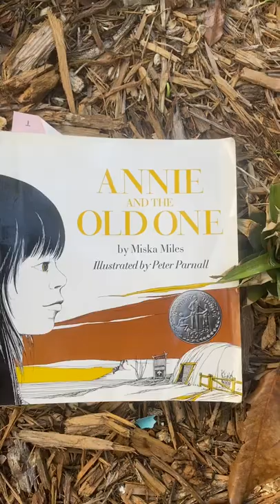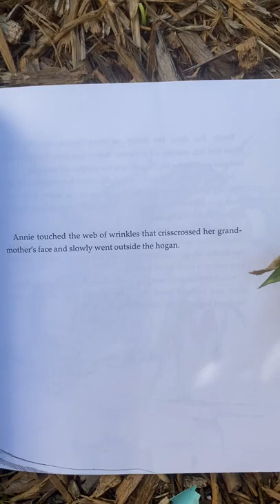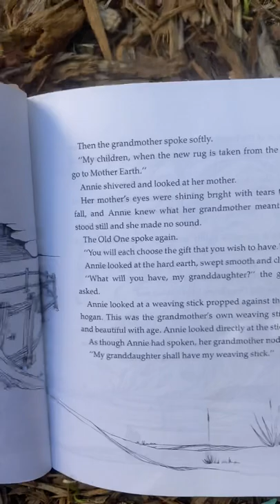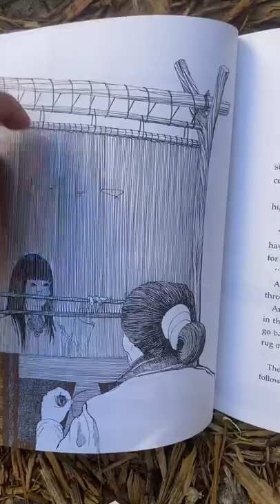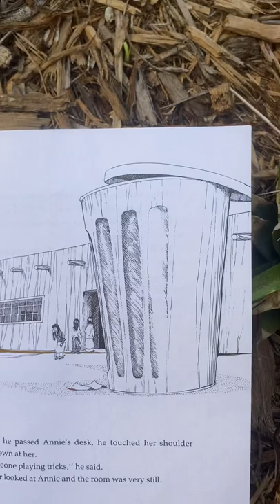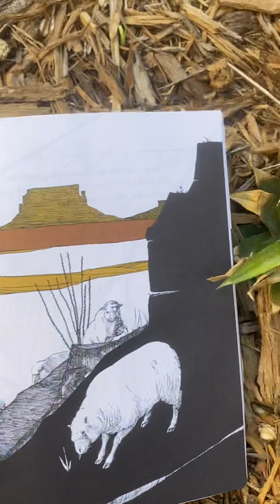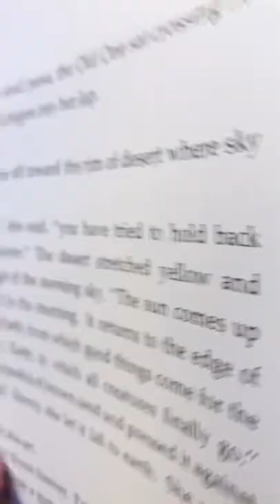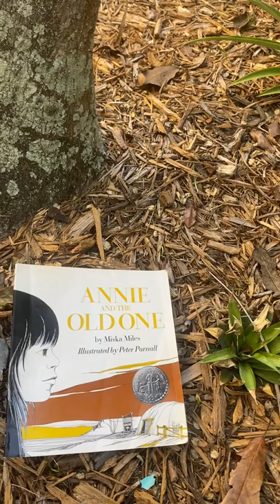Reading of Annie and The Old One by Miska Miles, Illustrated by Peter Parnall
This is a story of a wise Navajo girl and her beloved grandmother. It is the s story of love, the struggle of a child coming to terms with her beloved grandmothers journey. It is an honest story of how many of us like a child try to fight for longer time with our loved ones. In this story of true wisdom this child shows how she comes to terms with her grandmother becoming one with the earth. I purchased this book on Amazon. Sending you my warmest thoughts, love, and a virtual hug, Krista